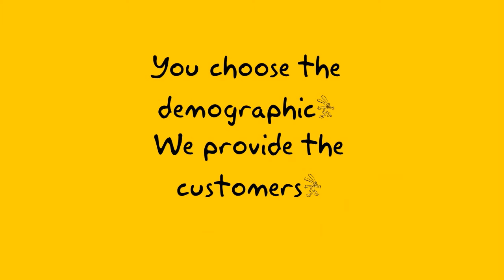BreMobile - Take Your Ideas Global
Got a business idea? Let us take your idea global! We offer advertising anywhere in the world for only $10 per week ($5 per week outside the US).

BreMobile, thisiswhywebremobile, thisiswhywebremobile, mobile ad platform, platform, small business, smallbiz, bizdev. bremobile.com, business, brand, retailer, organization